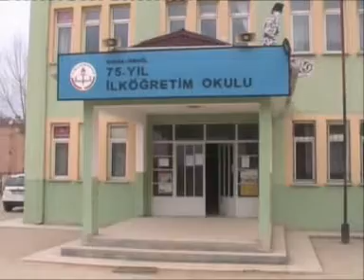inegol superkanal 75 yıl haber 19 01 2007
alanyurt 75 ilköğetim okulunda kan değişikliği